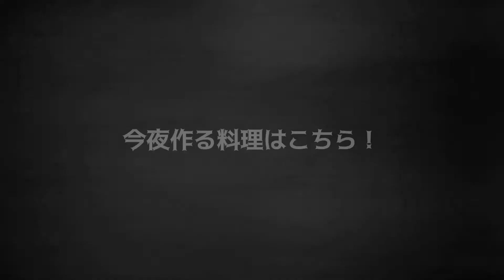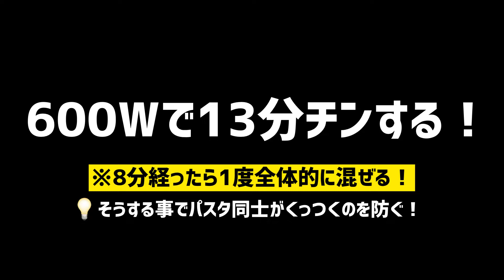【超簡単！】料理人が作る！深夜ズボライタリアン🇮🇹！電子レンジのみで作る！レンチンパスタ🍝#12〜シーフードクリームシチューパスタ〜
YouTube料理動画は「ズボライタリアン🇮🇹」で検索！🔍
コロナが落ち着いてきてますがまだまだおうちでごはんを食べることが多いですよね😂
そこで今回も「茹でない！」「フライパンも使わない！」【レンジでチンするだけ！】で作れる超ズボラで失敗なしのレンチンパスタのアレンジ動画第12弾を作ってみました！
今回は冷凍のエビとベビーホタテをぜいたくに使ったお子様も大好きなパスタ🍤🍝
作り方は前回同様、電子レンジ対応の100均タッパにパスタと食材・調味料を入れてレンジでチンするだけの誰でも作れてズボラだけど激ウマな1品！😎
今後もズボラレシピを配信予定なのでお楽しみに！✨😏
【使用材料1人前】

(上から下へ使用する順)
・パスタ（太さ1.6mm）                   100g
・コンソメ（顆粒タイプ）            3gくらい
・白菜（ワイルドにちぎる）      好きなだけ
・エビ（冷凍）                              好きなだけ
・ベビーホタテ（冷凍）              好きなだけ
・水                                                        280cc
・シチューの素                               2ブロック
・粉チーズ                                       好きなだけ
・パセリ（仕上げ）                             少々
・粉チーズ（ダメ押し）               好きなだけ

・牛刀　(misono)(友人からのプレゼント)
・まな板　(IKEA)
・トング　(DAISO)

・三脚(SLIK)
・ケータイ(HUAWEI)
尊敬する料理YouTuberの方々
◇極楽とんぼ山本圭壱 けいちょんチャンネルさん
"【ラストに衝撃展開】これでもかってくらいチーズ入れたクリームシチュー風パスタ【命と引き換えメシ・スラムめし第８弾】" を YouTube で見る
◇ばりちゃんさん
"【シチューの残りで】チーズ入り激ウマクリームパスタ【バターの香り】" を YouTube で見る